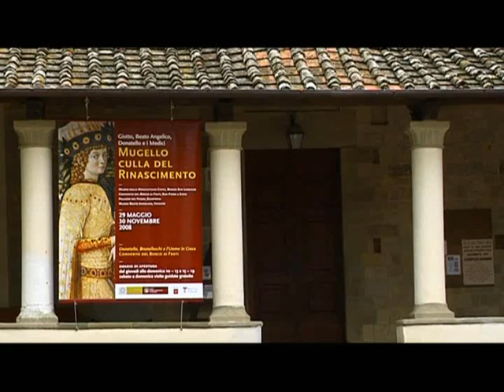2008 - Mugello, the cradle of the Renaissance, Scarperia_eng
The Palazzo dei Vicari in Scarperia hosts one of the four sections of the exhibt Mugello Culla del Rinascimento -- Cradle of the Renaissance. The Focus is on: Medici in Arms.